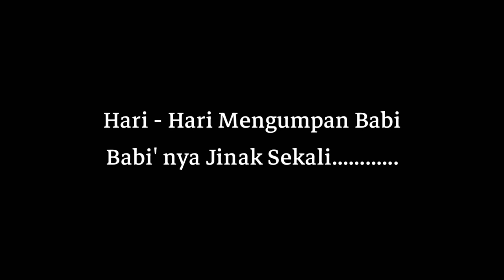Kehidupan Suku Dayak Pedalaman Kalimantan 'hari-hari Mengumpan Babi | Lagu Dayak Kandayatn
KEHIDUPAN SUKU DAYAK PEDALAMAN KALIMANTAN,CARA KAMI MENGUNPAN BABI | vlog kalimantan barat

Halo Guys ,Kemarin Saya Pulkam ( Pulang Kampung ) Menyempatkan Diri Untuk Menyepret-nyepret Peliaharaan Ortu Di Rumah Yaitu Babi ,Dan Di Video Ini Kita Ada Juga Kameraain Babinya Tetanga Makanya Video Ini Tak Beraturan Akan Tetapi Ada Beberapa Yang Unik Di Video Ini ,Ketika Babinya Minta Makan Babinya Meminta Di Garu-Garuin Dan Babinya Jinak serta kelihatan Lebih Manja , Lihat Deh Videonya Sampai Habis Dan Video ini Cocok Sekali Buat Klip Lagu Dayak Hari- hari Mengumpan Babi  .

✓° Soundtrek Musik dalam video
Dari canel kak Lana Link video

Oh Ia Jika Kalian Terhibur Apa Lagi Sampai Tertawa Melihat Video Ini , Mari Kita Sebarkan Di Sosmed Kalian Ya.

Biar Lebih Akrab Mari Berteman Dengan Aku Di Sosmed.

Selamat Menikmati Semoga Terhibur